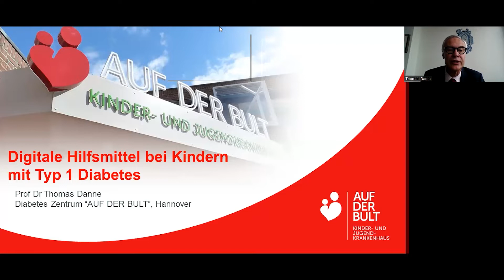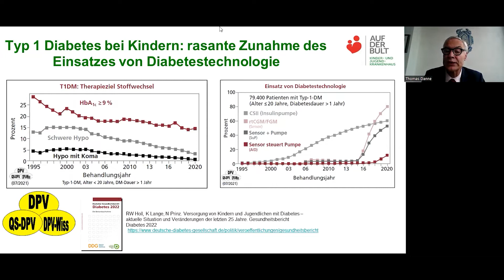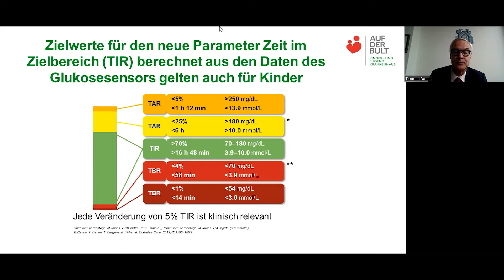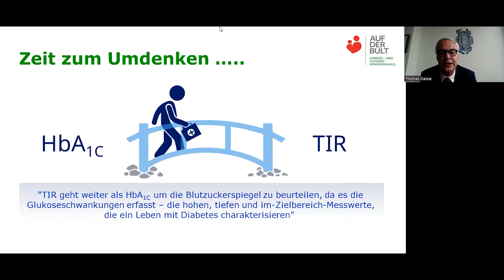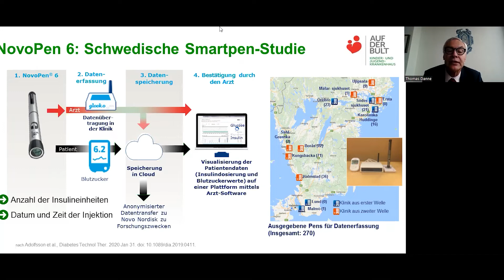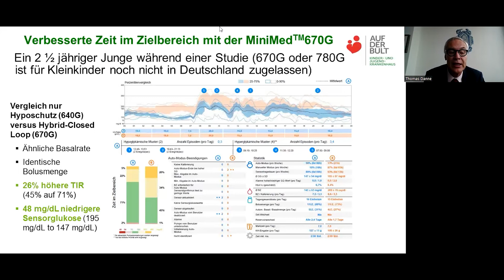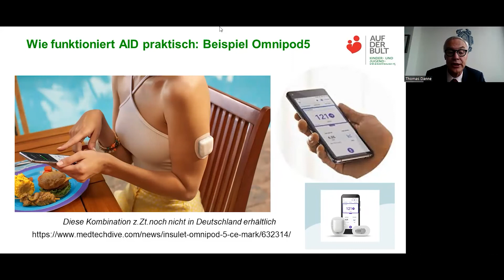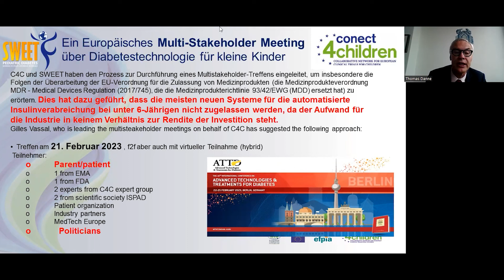Digitale Hilfsmittel bei Kindern mit Typ-1-Diabetes (Weltdiabetestag 2022)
Kinderdiabetologe Prof. Dr. Thomas Danne gibt einen Überblick über aktuelle digitale Hilfsmittel für Kinder mit Typ-1-Diabetes. Er bespricht diverse Apps und erläutert die Konzepte Time-In-Range und Ambulantes Glukoseprofil. Zudem erläutert er, ob und wie bereits Kinder Hilfsmittel wie Smartpens und die automatische Insulindosierung (AID) nutzen können.

Seit 2009 richtet die gemeinnützige Organisation diabetesDE – Deutsche Diabetes-Hilfe unter der Schirmherrschaft des Bundesgesundheitsministeriums jährlich die Zentrale Patientenveranstaltung zum Weltdiabetestag am 14. November aus. Um möglichst vielen Menschen die Gelegenheit zu bieten, an der Veranstaltung teilzunehmen und sich die spannenden und informativen Vorträge anzuhören, findet der Weltdiabetestag online statt.

Den Link zum Live-Stream am 13. November 2022 sowie viele weitere Informationen rund um den Weltdiabetestag und die Krankheit Diabetes mellitus findet ihr auf unserer Dort gibt es auch alle Vorträge, von „Diabetes und Alltagsbewegung“ über Vorträge rund um diverse Folgeerkrankungen und „Neues von der Diabetestechnologie“.  Schau doch mal rein!

Das Bundesministerium für Gesundheit (BMG) hat die Online-Veranstaltung zum Weltdiabetestag 2022 gefördert.

❎ Am 14. November 2022 hat unser zweiter virtueller Weltdiabetestag stattgefunden. Stöbert doch mal in unserer Playlist und schaut euch unsere spannenden Vorträge zu den Themen „Neues aus der Therapie und Technik“, „Folgeerkrankungen“, „Ernährung und Bewegung“ und „Kinder und Jugendliche mit Diabetes“ sowie „Kommunikation“ an.